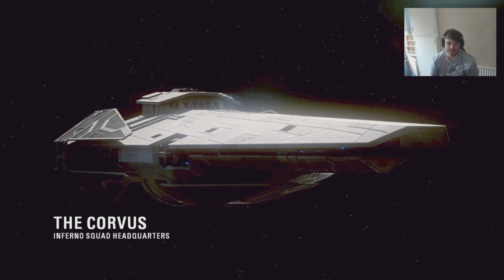Star Wars: Battlefront II - Episode 2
I thought to myself you know what I actually want to smash out a bunch of starwars games. So we are starting off with star wars: battlefront 2 and then will move onto the next game.